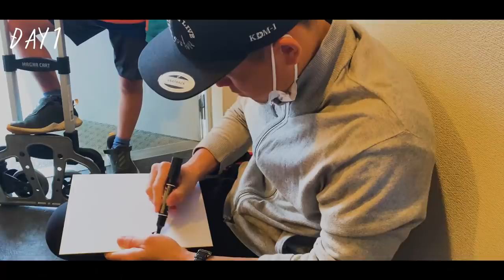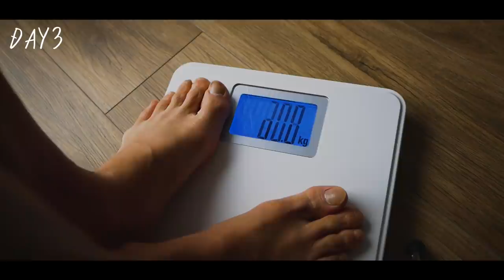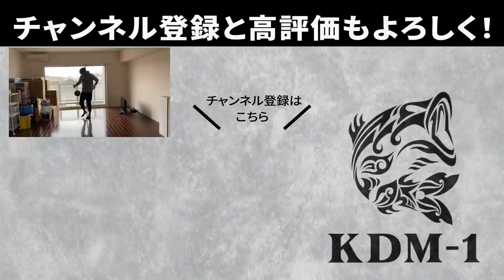【JリーグVLOG】ルヴァンカップ湘南ベルマーレ戦へ臨むJリーガー！FC東京、児玉剛の爆速ルーティーン！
▼児玉剛VLOGオススメ激選 おすすめ動画はこちら▼

▼「レンタルスペース爆速」ご予約はこちら▼

▼Tシャツなどのアパレル通販サイトはこちら▼

1987年生まれ、大阪府出身。関西大学商学部卒業。
2010〜2013 京都サンガFC
2014〜2016  愛媛FC
2017〜2018　モンテディオ山形
2019〜FC東京